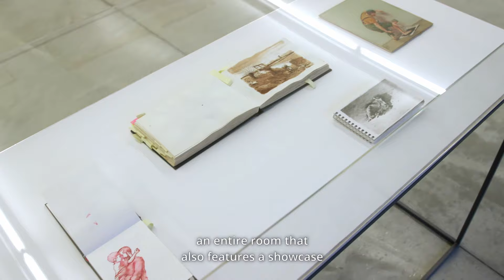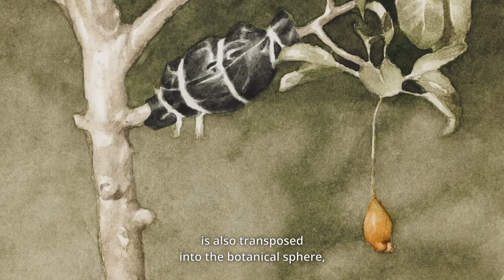Manuele Cerutti | QUEM GENUIT ADORAVIT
Manuele Cerutti, pittore torinese, presenta presso la Pattern Room della Collezione Maramotti QUEM GENUIT ADORAVIT, nuovo corpus di dipinti e opere su carta specificamente sviluppato in una dimensione progettuale originale.

Partendo da esperienze autobiografiche semplici quanto intense – la propria paternità e i primi anni di vita del figlio – Cerutti si è focalizzato sulla creazione di un’entità destinata ad assumere, inaspettatamente, sembianze infantili: una creazione inconsapevole, quasi involontaria, che attinge largamente al vissuto vegetativo delle piante e, nella tradizione alchemica, dei minerali.

In Collezione Maramotti’s Pattern Room, Turin-based painter Manuele Cerutti is presenting QUEM GENUIT ADORAVIT, a new group of paintings and works on paper developed specifically for this original project.

Drawing inspiration from simple, yet intense personal experiences – fatherhood, and the first few years of his son’s life – Cerutti depicts the generation of an entity that unexpectedly takes on childlike attributes: an unconscious, almost involuntary creation informed by the vegetative experience of plants and (in the tradition of alchemy) minerals.